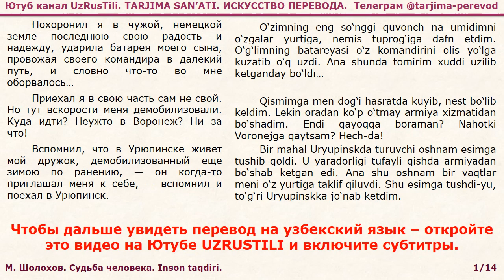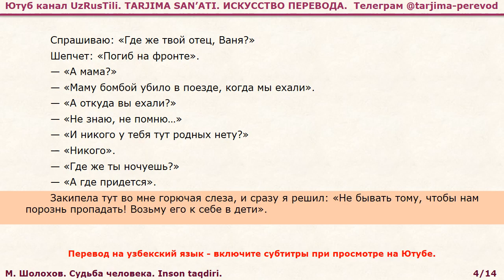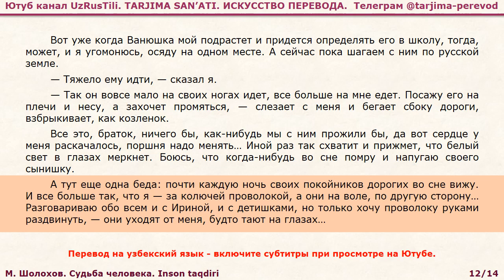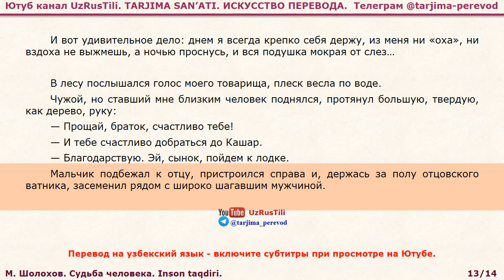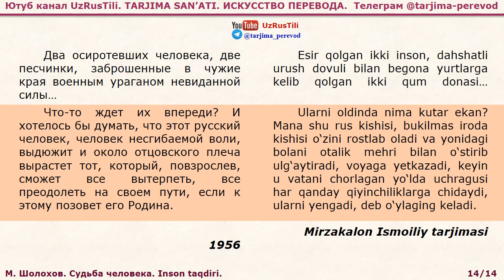Inson taqdiri. Sholoxov. Uzrustili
Шолохов. Судьба человека. (Отрывок) Перевод на узбекский язык. Mixail Sholoxov. Inson taqdiri.Таржима санъати. Rus adabiyoti asarlari. Перевод русской классики на узбекский язык. Чтобы увидеть перевод на узбекский включите субтитры.

 Mixail Sholoxov (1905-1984; Rossiya)  Rus yozuvchisi. Akademik (1939), Mehnat Qahramoni (1967). Fuqarolar urushida ishtirok etgan. Sholoxovning so‘nggi asarlaridan biri — «Inson taqdiri» (1957) hikoyasida urush dahshatlarini boshidan kechirgan kishining boy va go‘zal ruhiy olami katta mahorat bilan ifodalangan.
Sholoxov ijodi qardosh xalqlar, shu jumladan, o‘zbek adabiyotida realistik tasvir metodining qaror topishiga sezilarli ta’sir ko‘rsatgan. Sholoxovning roman va hikoyalari asosida ko‘plab teatr va kino asarlari yaratilgan. Sholoxovning qariyb barcha asarlari o‘zbek tiliga tarjima qilingan.
Nobel mukofoti laureati (1965).